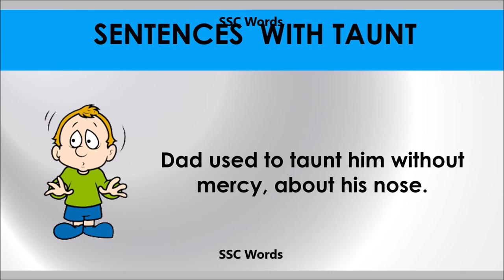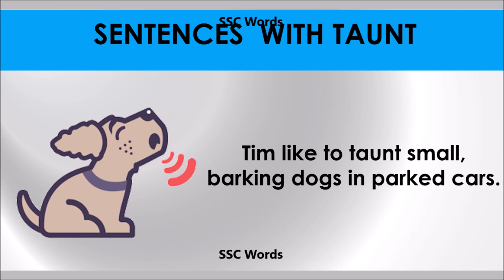Taunt # Improve English # Meaning and 5 sentences # GRE CAT GMAT word # SSC Words 2